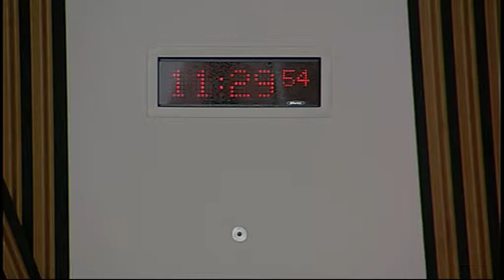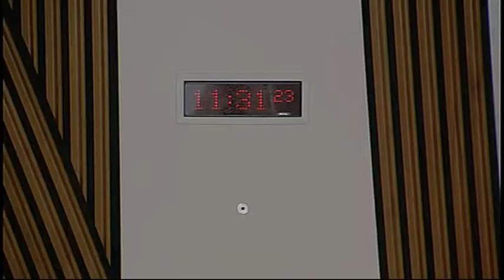Infrastructure and Capital Investment Committee - Scottish Parliament: 24th September 2014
- Scottish Parliament Infrastructure and Capital Investment Committee. Agenda

1. Subordinate legislation: The Committee will consider the following negative instruments—
Road Traffic (Permitted Parking Area and Special Parking Area) (Inverclyde Council) Designation Order 2014 (SSI 2014/169);
Parking Attendants (Wearing of Uniforms) (Inverclyde Council Parking Area) Regulations 2014 (SSI 2014/170);
Road Traffic (Parking Adjudicators) (Inverclyde Council) Regulations 2014 (SSI 2014/171).